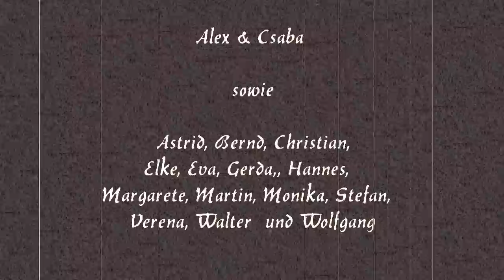Schneeschuhwanderung Hochschwab 2015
Schneeschuhwanderung  Hochschwab